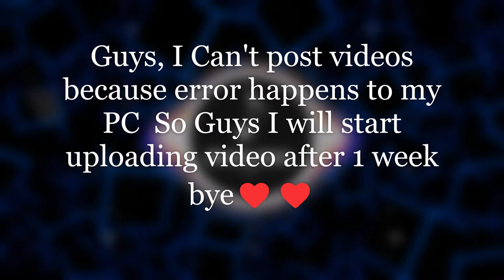Important Message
Description

                                  ❌❌❌WARNING❌❌❌

            WE ARE PROVIDING YOU HIGH QUALITY AUDIO

                                  USE HEADPHONES 🎧🎧

If You Want To Get Your Song Removed From On Our Channel, Please

FAQ:

"CAN I USE THIS IN MY VIDEO?"

"DO YOU MAKE THE MUSIC?"
All our music is produced by the artists.

HELLO EVERYONE !
I MAKE VIDEOS OF THE BEST MUSIC VIDEO ;)
MY MUSIC VIDEOS ARE NO COPYRIGHTED
IF YOU HAVE ANY QUESTION ASK IN COMMENT SECTION. I WILL REPLAY TO EVERYTHING :) OR SENT ME A PRIVATE MESSAGE
TO NOT MISS ANY UPLOAD FROM ME :)
I WILL BE UPLOADING VIDEOS WHENEVER I CAN👀